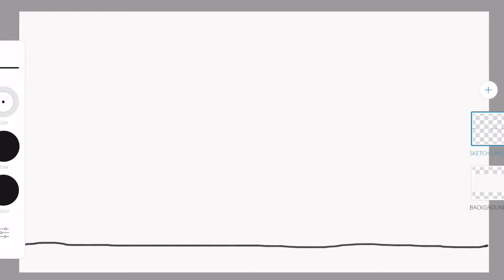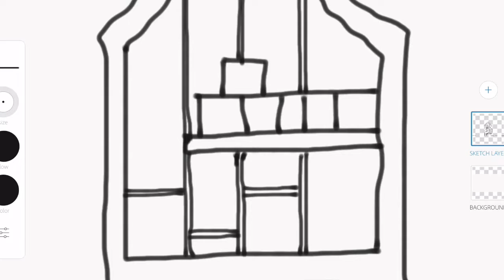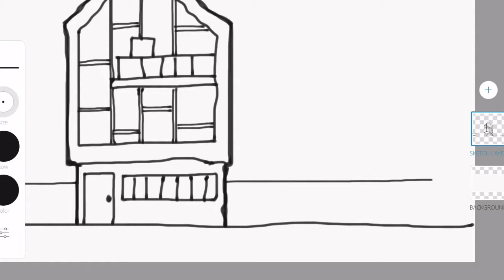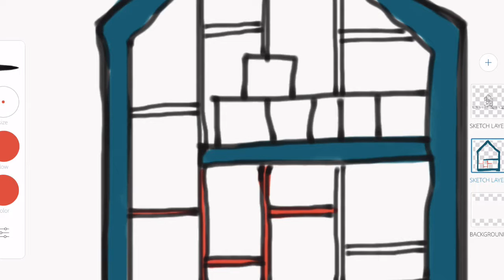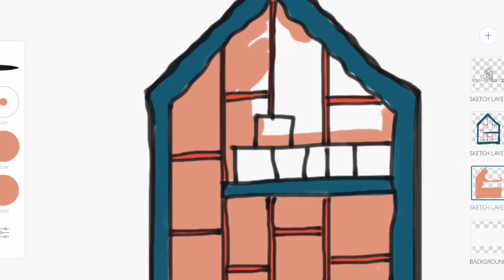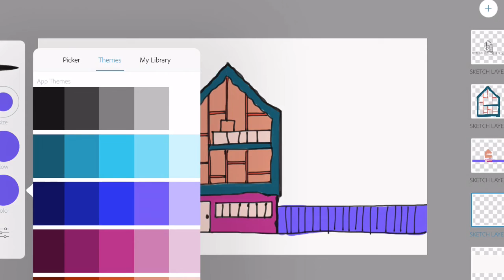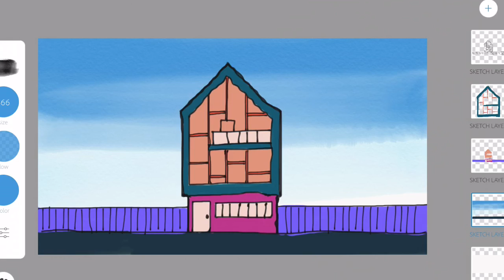How to drawing and coloring for kids | digital paint